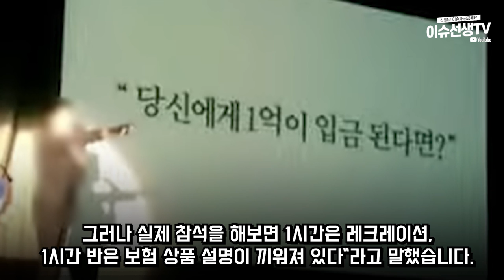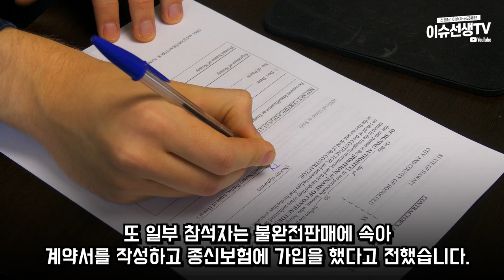유튜버 호갱구조대 오은영 박사 저격